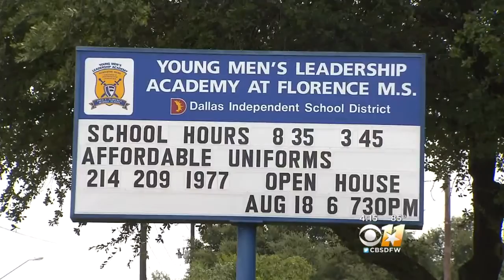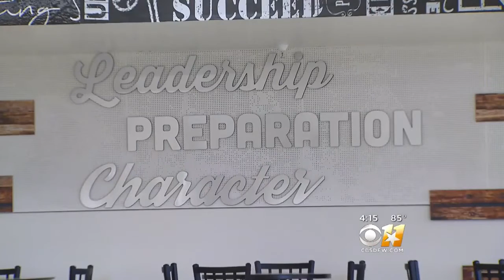Will Single-Gender Schools Make A Difference?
Two Southeast Dallas Middle Schools - Florence and Balch Springs - are about to become single-gender schools.